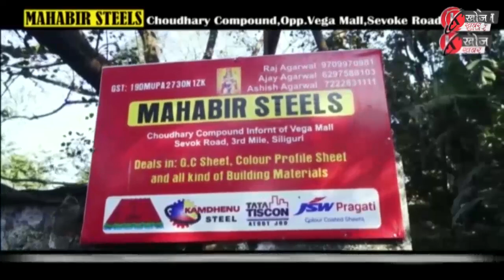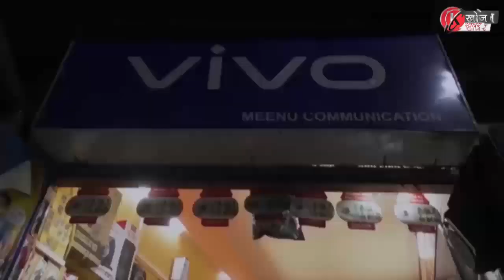KhojKhabarकालेबुङबाट गोजमुमो(विनयपक्ष)उम्मेदवारका रूपमा रूदेन सादा लेप्चाले नामाङ्कन-पत्र बुझाउँदै:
कालेबुङबाट गोजमुमो(विनयपक्ष)उम्मेदवारका रूपमा आज रूदेन सादा लेप्चाले नामाङ्कन-पत्र बुझाउँदै: नामाङ्कन पत्र बुझाउनअघि शहरमा निस्कियो ऱ्याली:जुटे सैयौँ समर्थक